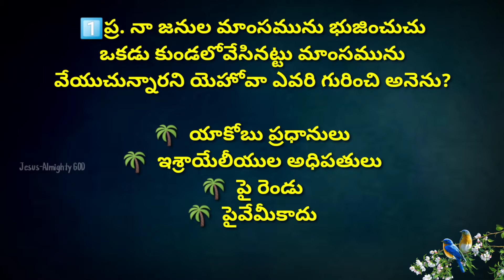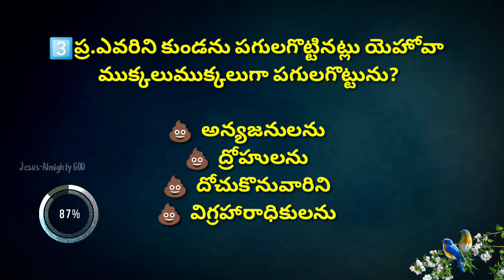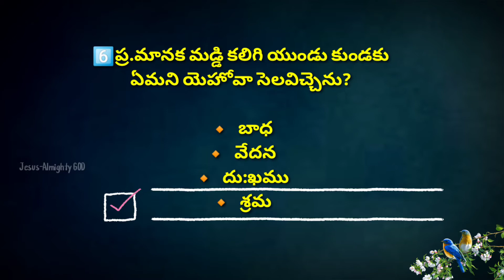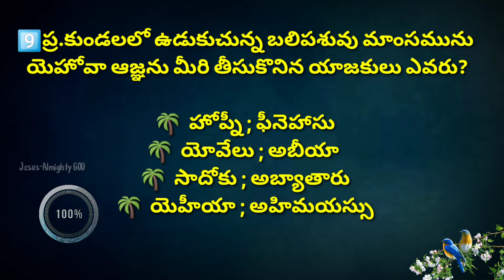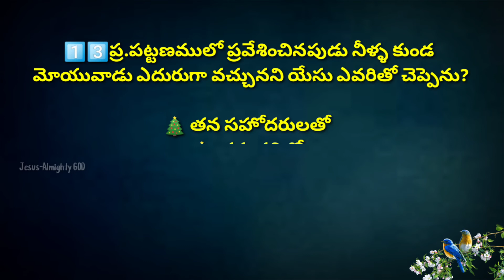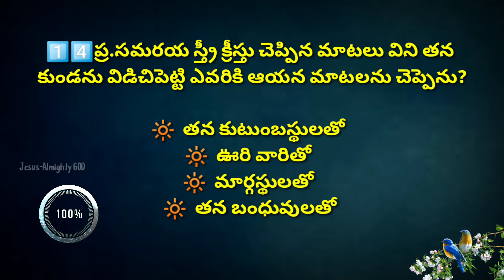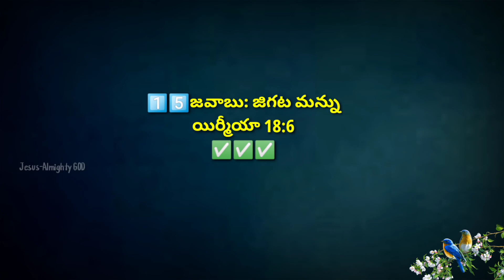"కుండ" అనే అంశము పై Special Bible Quiz | బైబిల్ జ్ఞానము -365 | Bible Knowledge Quiz-365